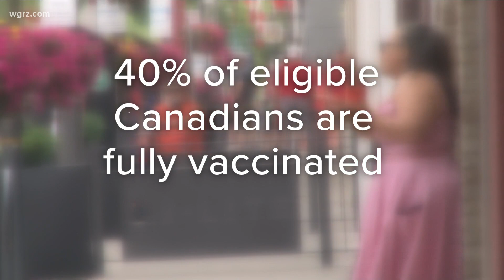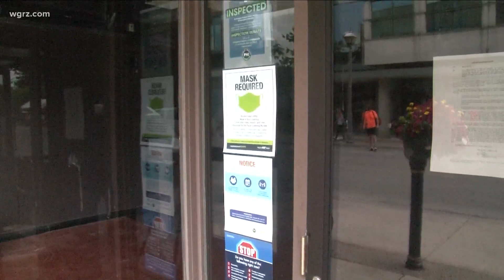Rules Loosened For Vaccinated Canadians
According to the country's vaccine tracker – 40 percent of Canadians 12 years old and older are fully vaccinated … 78 percent have received at least one dose.